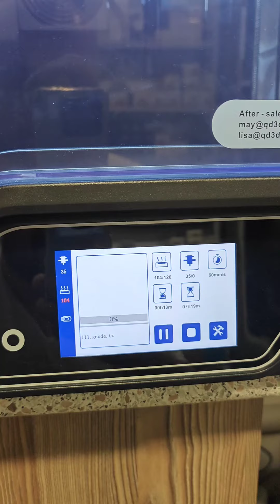3 простых правила - 4е бонусом